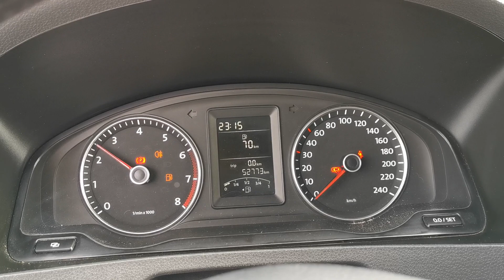Kleyn Vans - VOLKSWAGEN TRANSPORTER 2012 52,771 km